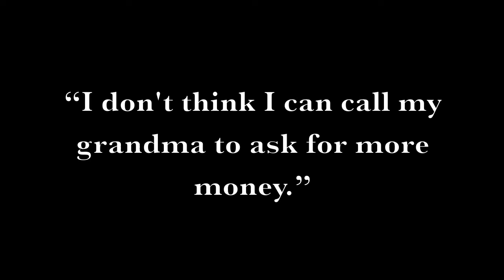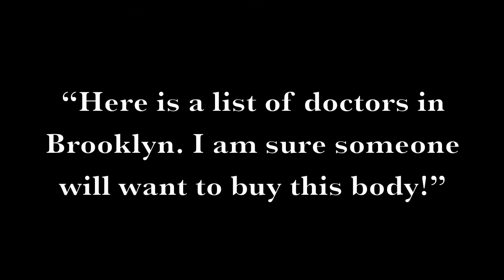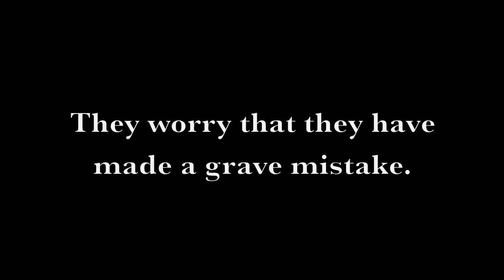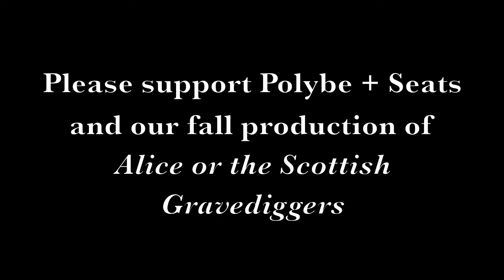Ari or the Scottish Fundraisers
In October 2011 Polybe + Seats will present the English-language premiere of the sinister 1829 French melodrama "Alice, or the Scottish Gravediggers" at the Old Stone House in Park Slope, Brooklyn. to help!

Directed by Stacey McMath; starring Ari Vigoda, Avi Glickstein, Katya Schapiro, Catherine Wallach and Miriam Felton-Dansky (as the body). Original music by Jason Binnick